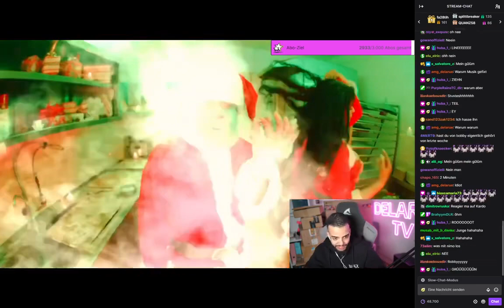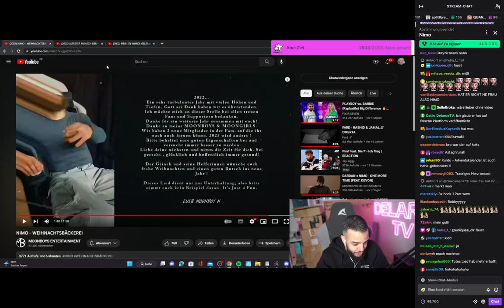Sami Reagiert auf Nimo - Weihnachtsbäckerei